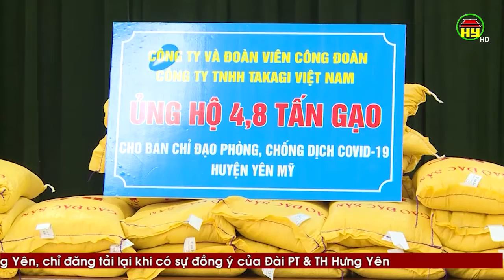Tặng gạo cho huyện Văn Lâm, Yên Mỹ và thị xã Mỹ Hào